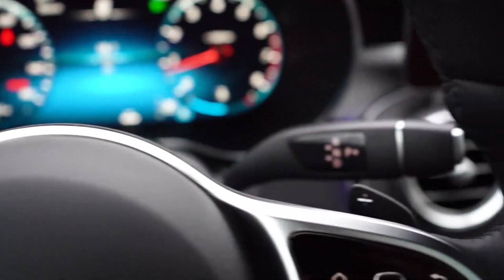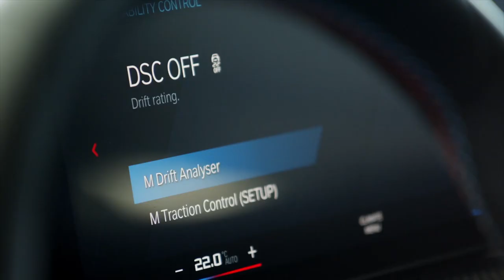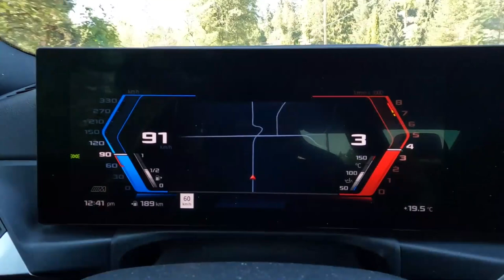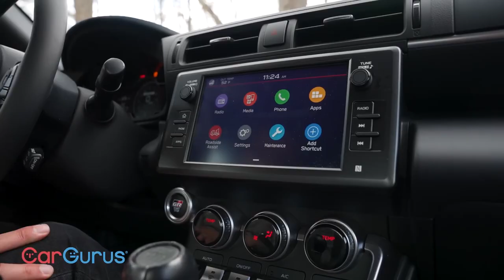Top 7 Best Compact Coupes 2024 2023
Unlocking Online Success: The Secret Weapon of Top Businesses (It's Not What You Think!)
To be perfectly honest, we don't think the 2024 BMW M2 is a very good-looking car. With odd blocky styling motifs up front and in back, it still makes us wince a little every time we see one. As we've been told to never judge a book by its cover, it turns out that the M2 is a real page-turner.

The BMW M2 is the high-performance version of the supporting 2 Series, a compact luxury sport coupe that throws back to when BMW made potent little pugilists as its core vehicles. As jarring as the exterior styling may be to us, none of that matters when we're behind the wheel. The M2 is simply one of the most engaging and entertaining vehicles you can get at any price. In some ways, it feels as though you're wearing it rather than driving it.

2023 McLaren Artura.
Positives.
Inspiring performance. Head-turning good looks. Comfortable, high-quality cabin.
Considerations.
Subpar EV range. Less cargo space than some competitors. Some expected features are optional.

The McLaren Artura supercar harnesses plug-in hybrid propulsion to deliver almost unparalleled performance. Some exotics out there are more practical daily drivers, yet few can match the drama of the Artura's swing-up doors and electrifying acceleration.

2023 Toyota GR86.
Positives.
Feels faster than its horsepower rating suggests. Responds quickly to driver inputs. Well-designed interior.
Considerations.
Rear seats are good for storage, bad for passengers. Exhaust note isn't very pleasing.

Last year's redesign fixed the Toyota GR86's minor flaws and re-established it as one of the best sports-car bargains on the market. It still doesn't have much room inside, but if affordable performance is a top priority, there are few cars that deliver like the GR86.

2023 Nissan Z.
After a three-year hiatus, Nissan has reintroduced the Z sports coupe for 2023. Its retro-themed exterior styling breathes new life into the Z's storied lifetime, but the 2023 Z isn't entirely new. Underneath its new bodywork and restyled interior is the same chassis as the Nissan 370Z it replaces. It's been reinforced for added stiffness, but it's limited by a design that dates back to 2009. On the plus side, a more powerful 400-horsepower twin-turbocharged V6 engine and new suspension tunings improve handling and comfort.
This new 2023 Nissan Z continues the tradition of delivering fun driving dynamics without breaking the bank. If you're a Z fan, we're certain you'll appreciate the many improvements. Otherwise, we suggest checking out the competition that includes the Toyota GR Supra and the more affordable Ford Mustang GT or Chevrolet Camaro SS.

2024 BMW 2 Series.
Almost every type of vehicle has gotten quite a bit larger over the years. That's great for family vehicles that benefit from the added interior space, but weight and a larger footprint are drawbacks for a sporty and fun coupe or sedan. Thankfully, there are still a few compact alternatives with the kind of excitement that enthusiasts desire.
The 2024 BMW 2 Series is a prime example, and it's offered in two different body styles. The traditional 2 Series coupe is the sportiest, while the four-door 2 Series Gran Coupe adds some practicality. Both are available with the choice of two engines and all-wheel drive. Power is plentiful from both models, and as expected, prices rise along with performance.

2022 Maserati MC20.
Positives.
Thrilling performance. High-tech carbon-fiber structure. Attractive styling. Comfortable cabin.
Considerations.
Small trunk. Driver-assist features are optional. Limited supply available.

The Maserati MC20 is an Italian supercar with extraordinary acceleration and handling. Steep prices and limited production numbers make the MC20 a true collector's item.

2023 Mercedes Benz C Class.
The all-new 2023 Mercedes-Benz C-Class is an artful combination of classic European luxury with leading-edge technology. The "cab-backward" design emphasizes the car's long hood and prominent Mercedes-Benz grille and logo. There is certainly no missing the three-pointed star placed boldly in the middle of the car's menacing front end. The sculpted hood pays homage to legends like the mid-1950s Mercedes-Benz SLs.
Positives.
Aggressive, upscale exterior design. Luxurious interior. Mild hybrid powertrain contributes to fuel efficiency.
Considerations.
Almost too much tech to digest. Lacks plug-in hybrid version.